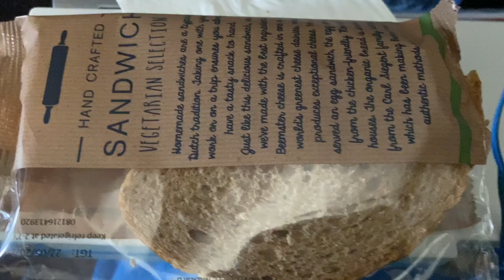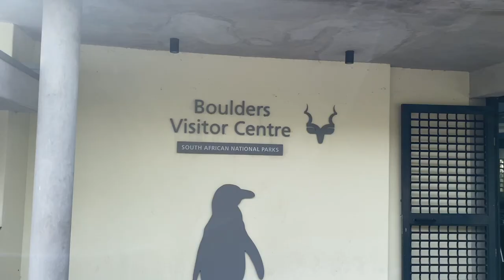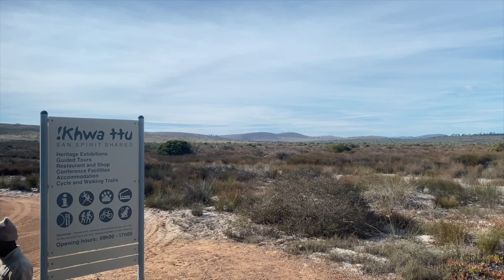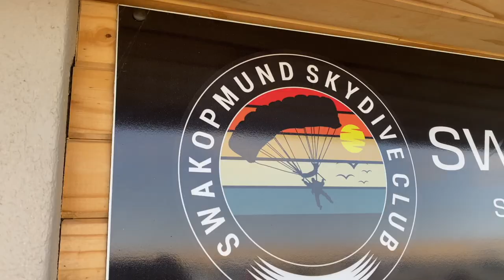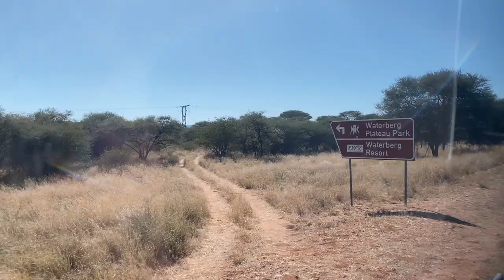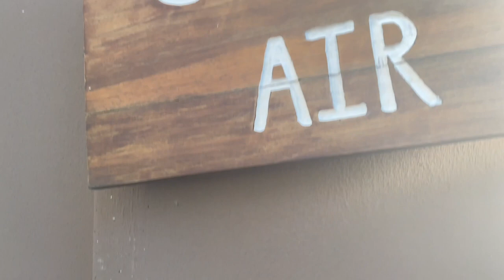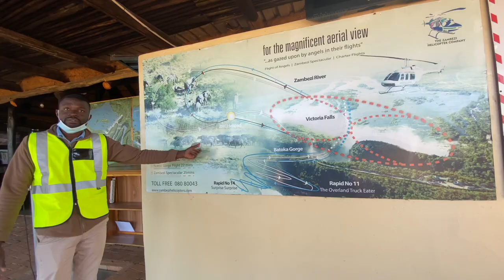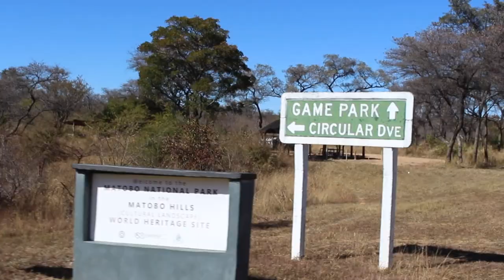1 Month in Africa with G Adventures | 28 Day Southern Africa Overland Cape Town to Johannesburg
Recap Travel Vlog Cape Town to Johannesburg | 28 Day Southern Africa Overland with G Adventures 18 to thirty something Tour. Come along as I travel across South Africa, Namibia, Botswana, Zimbabwe and Zambia on this group tour with G in Southern Africa.

✶ Enjoying our content? Consider buying us a coffee to say thanks

VIDEO TIMESTAMPS
0:00 - Traveling to South Africa
2:44 - South Africa part 1
9:40 - Namibia
17:23 - Botswana
25:13 - Zimbabwe
31:09 - South Africa part 2

TRAVEL EQUIPMENT
✶ 40L Backpack
✶ 65L Backpack
✶ Day Bag
✶ Packing Cubes
✶ Travel Locks (TSA approved)
✶ Luggage Scale

✶ Canon G7X Mark III (Vlog Camera)
✶ Canon T7I (Big Camera)
✶ Canon EF 50mm (Portrait)
✶ Canon EF 75-300mm (Zoom)
✶ External Hard Drive
✶ SD Cards (64GB)